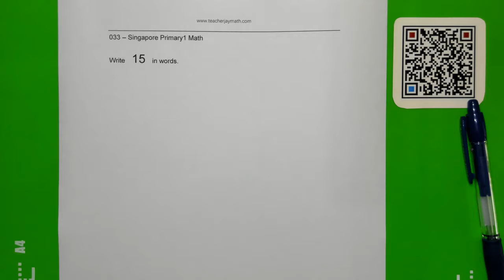P1_033 | Singapore Primary 1 Math 小一数学 | [新加坡小学数学500题][新加坡数学]